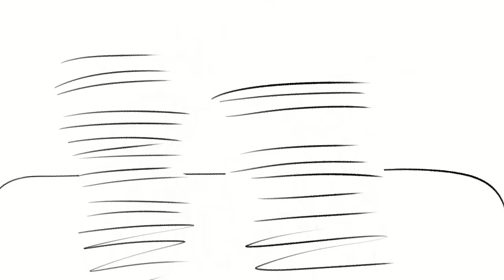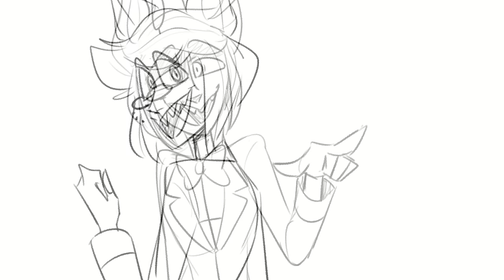The Iconic Proposal || Alastorcast/Hunicast moments || HAZBIN ANIMATIC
Good lord it's 3:30 AM but I hope it's worth it x-x
you know what it is cause this was really fun to make, even though i rushed the end kinda. Alastorcast was such an experience to listen to.

XP-PEN ARTIST 15.6

|| GO CHECK THEM OUT IN THEIR SOCIALS! ||